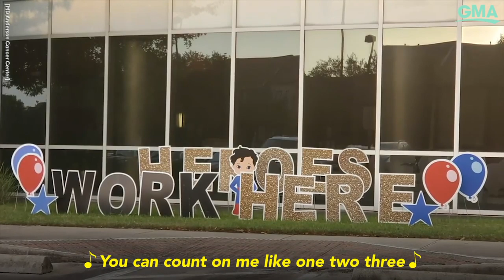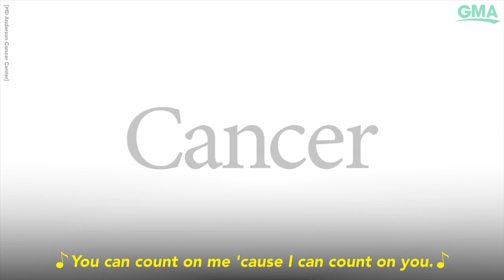Medical staff choir performs Bruno Mars’ ‘Count On Me’ l GMA Digital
Health care professionals at MD Anderson Cancer Center in Houston recorded the song via video chat.